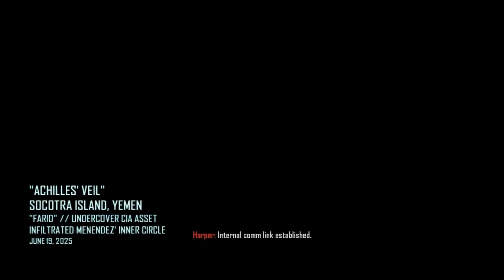Let's Play Call of Duty Black Ops 2 - Part 17: Richtig oder falsch?